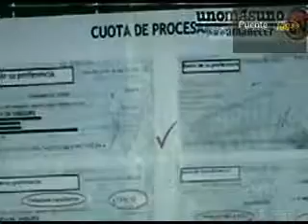Horacio Jimènez El Universal / Que Canada retire las visas o